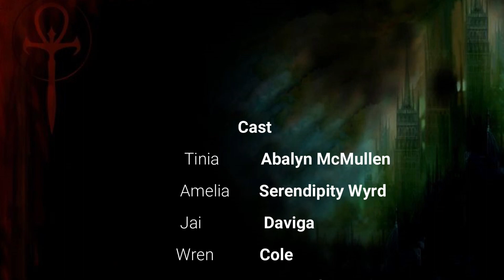TTW ep.57 "The Wolf, The Mage and the Rat tail"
Greetings Kindred, tonight's game was a lot of fun. I got to flex my storytelling skills in ways I haven't been able to in several years now.
I hope you enjoy the crazy that I put my players through.